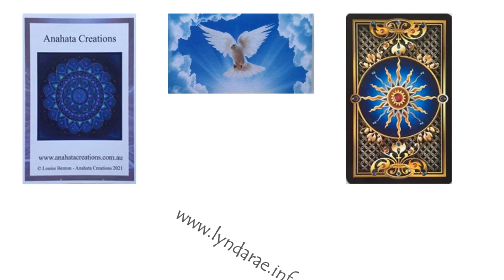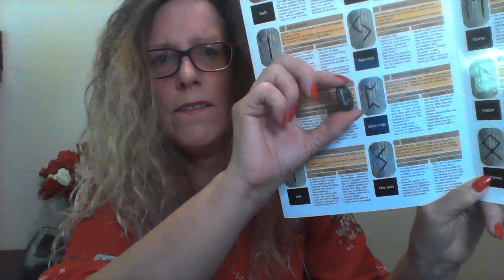TAROT June 19th 2022 - weekly global Tarot Reading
Global Tarot for the whole world - 25th June till 18th June 2022